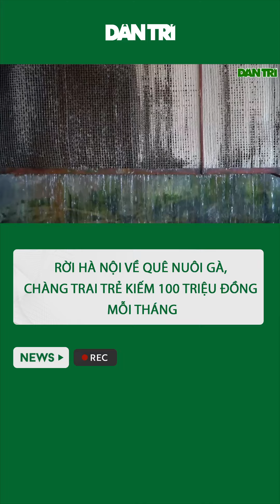Rời Hà Nội về quê nuôi gà, chàng trai trẻ kiếm 100 triệu đồng mỗi tháng